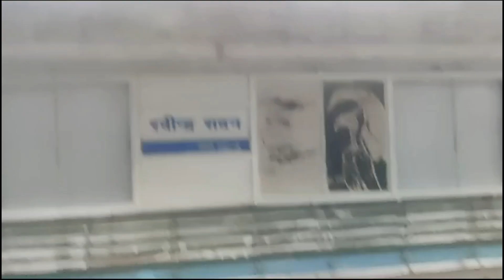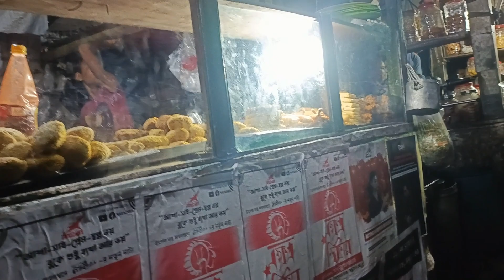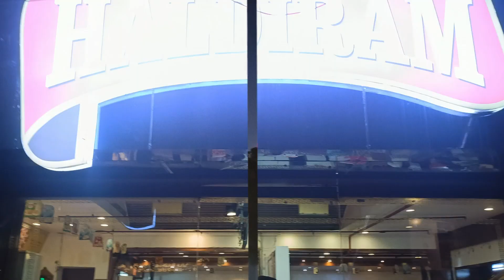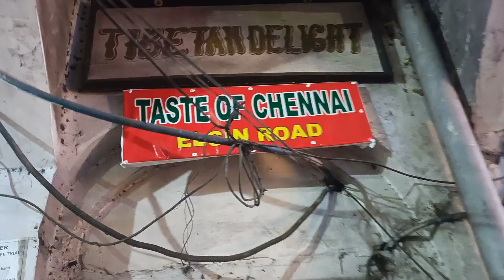Anekdin por dujone gelam Nandan || Amader priyo chinese and tibetian restaurant e korlam pet pujo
Your Queries -
Lifestyle Vlogging
Cooking Vlog
DailyVlog
Motivational Video
Fashion Video
Durga Puja
Shopcie by Aditi
Entertainment Vlog
Kolkata
travel vlog
digha
friends
travelling
outing with friends
adventure vlog
adventure
westbengal
travel
Bengali vlog
bengali vlog
food vlog
food vlogging
college street
street food
snacks
famous eating place
famous restaurants in kolkata
north kolkata
chowmein
chinese food
street shopping
new market
esplanade
kolkata shopping famous places in kolkata historical places in kolkata tourist spot grand hotel feluda shoe shopping trending styles local train railway station rainy day durga puja 2023 Amader Roopkotha amader roopkotha Karims hatibagan karims kolkata karims restaurant kumortuli hatibagan north kolkata unesco world heritage iconic festival bagbazar sarbojonin college square ahiritola karbagan chaltabagan telengabagan uttor kolkata puja uttar kolkata pujo puja parikrama durga puja pandel hopping navaratri kolkata festival biriyani best biriyani in kolkata chicken chaap best mughlai restaurant pandel hopping durga puja 2023 sashthi vlog panchami asthami navami dashami dussehra dussera madan mitra madan mitra funny video mudiali shibmandir ashar sangha badamtala jodhpur park taaltala suruchi sangha ekdalia singhi park hindusthan club deshopriyo park chetla agroni bosepukur taalbagan tamarind restaurant south kolkata durga puja south kolkata durga pujo lokkhi puja laxmi puja 2023 kojagori lokkhi pujo lakkhi puja pourohitto purohit prasad rani rashmoni
maa sarada
ramkrishna
dakshineswar
dakkhineshwar
belur moth
belur math
maa ganga
ganga
heritage of india
chicken rasala
luchi puri
poori
fish fry
rosogolla
kali puja
kali pujo
diwali 2023
lighting
PWC
Big4
Corporate
chowmein
sex health
women sex life
underarm
vaginal health
sexual health
beauty products
skin care products
awareness
health awareness
sex life
gems palace
bou bazar
boubajar
phiringi kalimandir
barabazar
bhai fota
kali puja
kali pujo 2023
North Kolkata Kali Puja
Famous kali Puja in Kolkata
Bhoot Chaturdoshi
Bhoot Chaturdasi
gems palace
pc chandra
senco
nandan
culture of kolkata
dutta gini palace
diwali 2023
dhanteras
school friends
naba kali
nine avatars of maa kali
khichuri
khichdi
arsalan
biriyani
mutton biriyani
chicken biriyani
chicken lahori
south city
diwali 2023
bhai fota
birthday
cousins
hidden street food of kolkata
best street food in north kolkata
best street food of india
hidden gems of north kolkata
hidden gems of kolkata
fish fry
fish finger
fish chop
birthday celebration
haldiram
tibetian delight
tibetian cuisene
tibetiaan restaurant
chinese restaurant